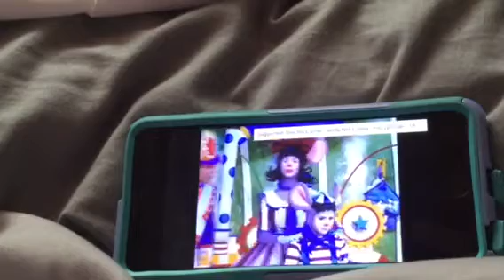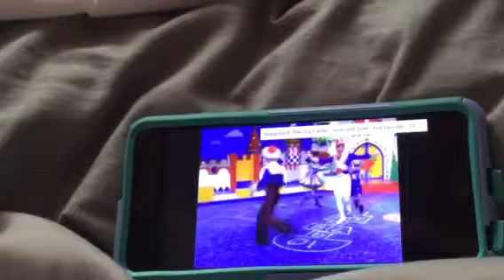The Toy Castle - Season 1 Full Episode 63 - Step on a Crack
Don't believe everything you hear. Little Mouse finds this out when Sailor tells him a silly superstition.

Recorded by the Toy Castle Studio People